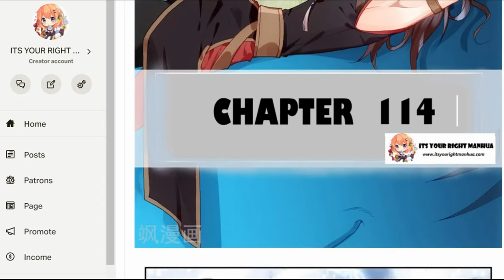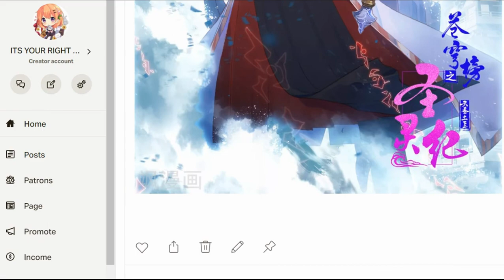THE HEAVEN'S LIST CHAPTER 114 | ENG SUB